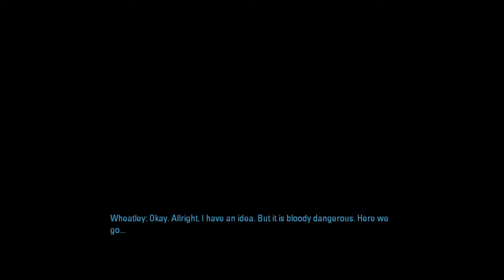Portal 2 playthrough part 6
leave a like it helps a lot!